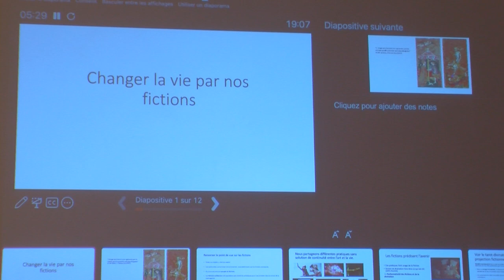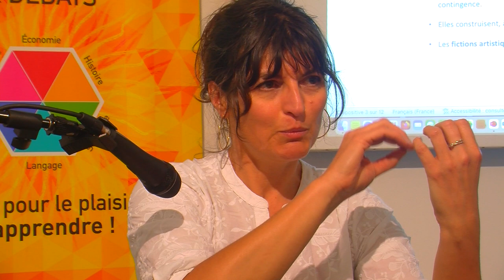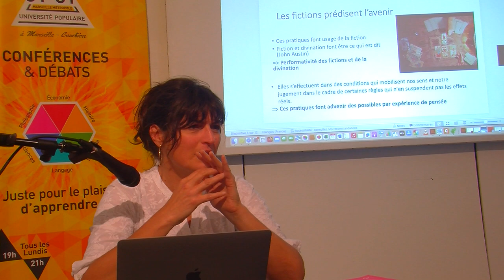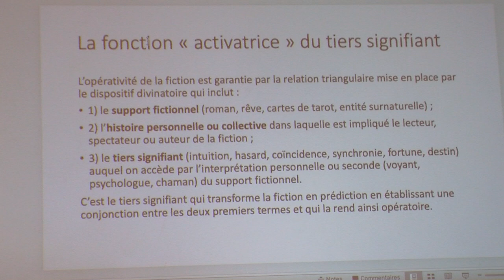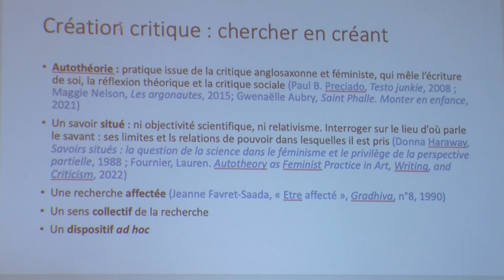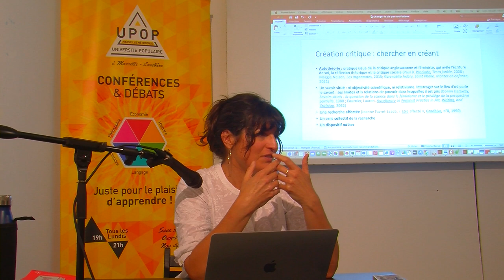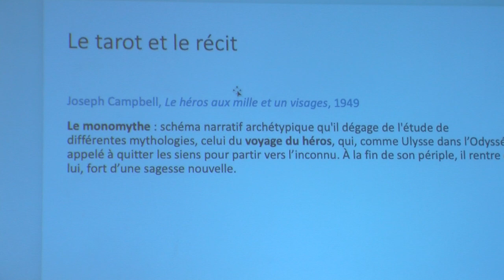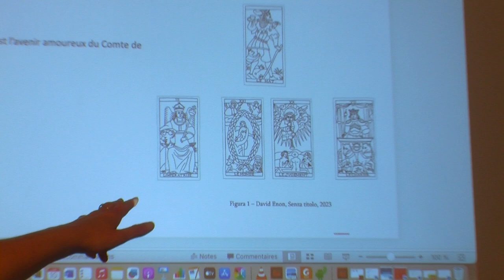Nancy MURZILLI - Changer la vie par nos fictions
10/06/24 – Philosophie
Société des Architectes – 130 av du Prado
upop.info

Pour un monde de fictions ?
Les fictions sont-elles l’avenir d’un monde en plein bouleversements où la maîtrise des imaginaires est devenue un enjeu de pouvoir ? Et si elles n’étaient pas seulement un travail de l’imagination, mais aussi un moyen de performer le possible, de construire des futurs habitables, de prophétiser nos vies ?

Nancy Murzilli
Professeure à l’Université Paris 8.
Philosophe et théoricienne de la fiction, elle enseigne la littérature française.
Nancy Murzilli s’intéresse à la littérature et à son pouvoir d’action sur le réel, les individus et la société.
Ses recherches portent également sur la rencontre de la littérature avec d’autres formes artistiques.